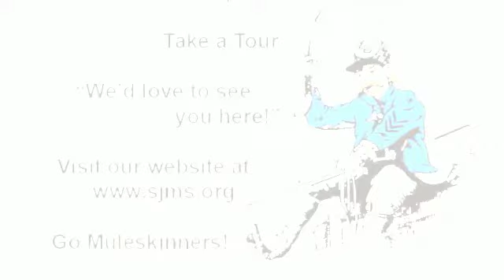Futsal Highlights 2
Highlights of Futsal Competition at St. John's Military School

St. John's Military School
110 E. Otis